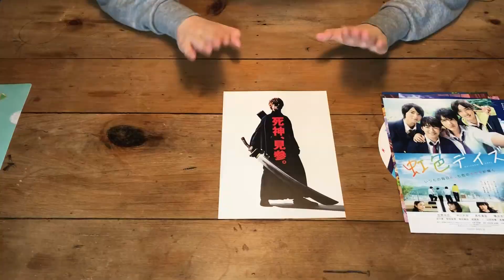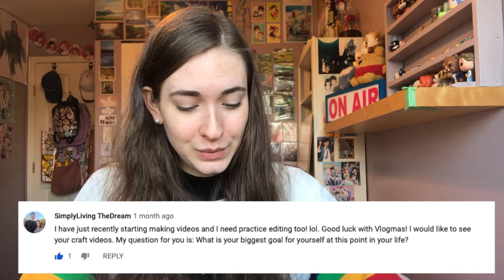Vlogmas Reflection... | Clerly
(Hi. Wow. My down-turned eyes look EXTRA hooded in this video sorry.)

Thanks to everyone ho went on this vlogmas journey with me!
This was pretty much a learning experience for me and I learned new things throughout the month. I had a lot of fun doing this, and I hope you all had a fun time watching :D

I also learned how to activate the custom thumbnail option, so those will be coming soon for all my videos :)